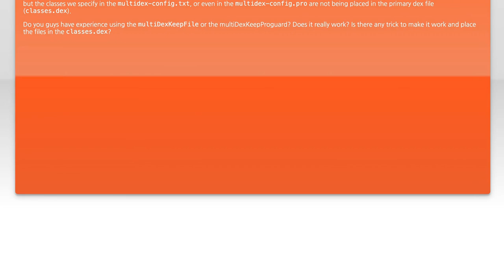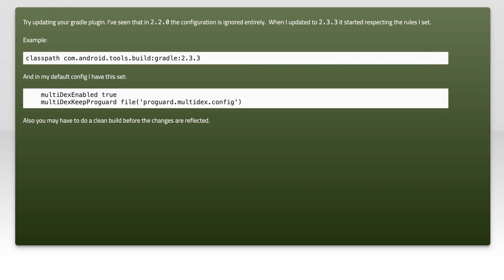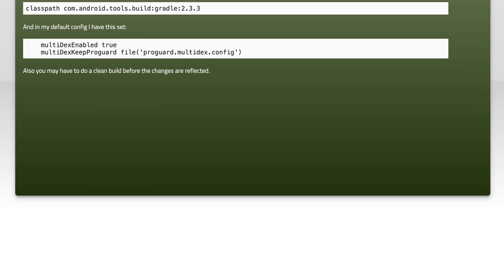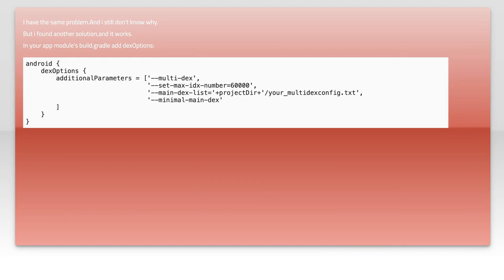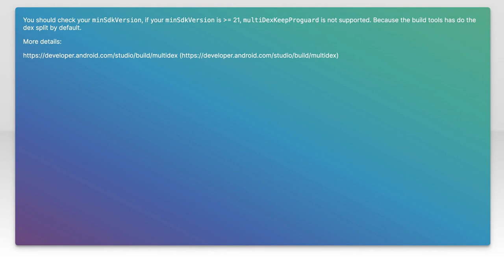multiDexKeepFile not working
android: multiDexKeepFile not working

Related to: android, android-build, android-multidex